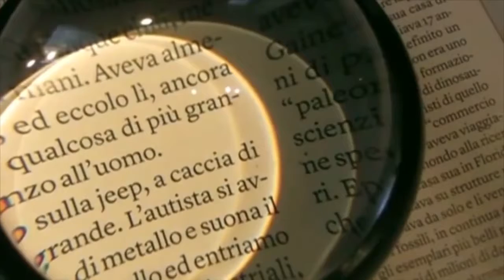PRIMA SERIE A del 21-05-2021